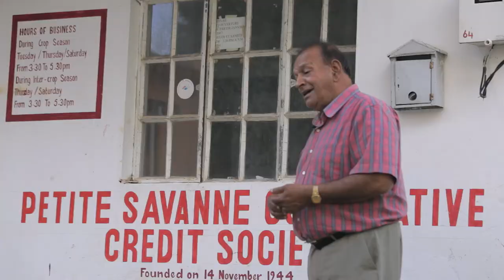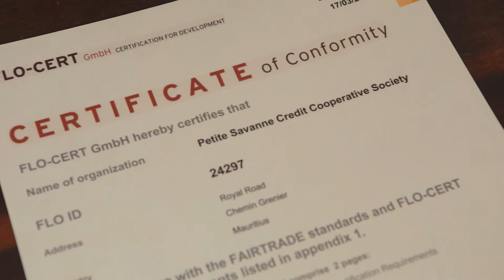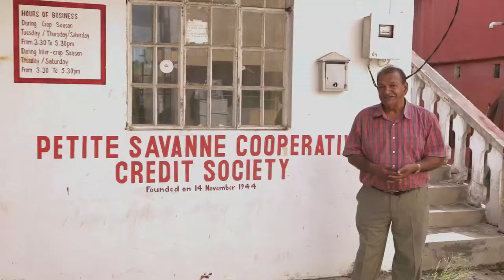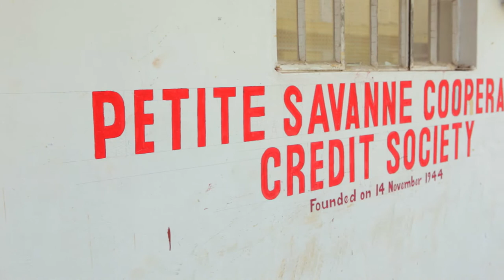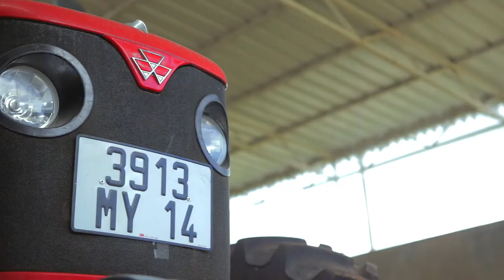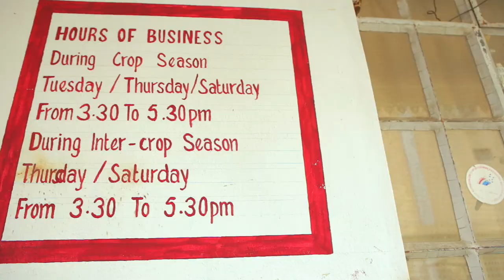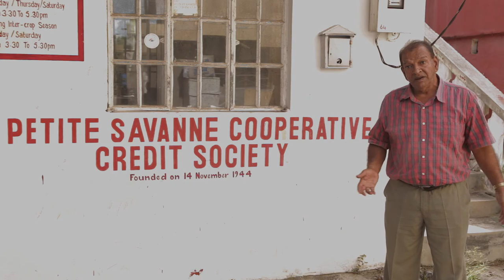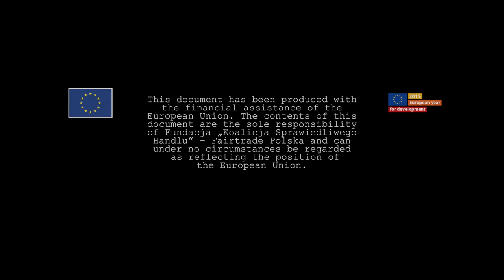Mauritius. Opowieści o cukrze (Stories of sugar)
Zobacz jak wygląda produkcja trzciny cukrowej na południu wyspy Mauritius - afrykańskiego państwa na Oceanie Indyjskim.